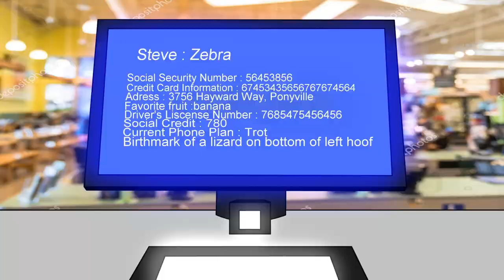Unexpected Zebra in the Bagging Area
A thank you to Derpinator and Haymaker for the idea